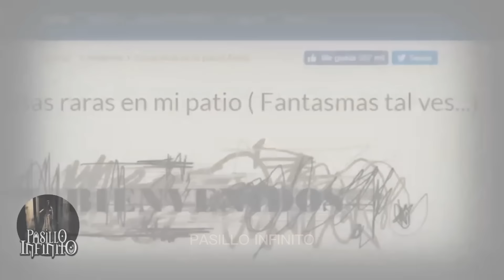"Pesadillas Hechas Realidad: Los 3 Encuentros Paranormales Más Aterradores de Pasillo Infinito"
La realidad supera la ficción en estos 3 encuentros paranormales mas aterradores de Pasillo Infnito. Prepárate para enfrentar tus mayores miedos."